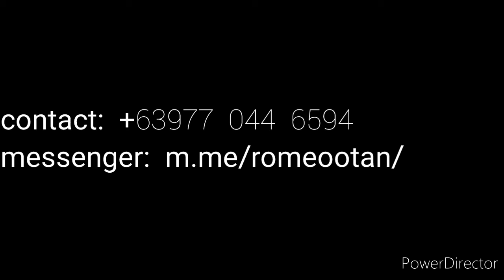Melton Townhomes Tagpos Binangonan Rizal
67 sqm Lot Area
62 sqm Floor Area
2.5M Total Price
25K Reservation

November 2021 - Land Development finish
4Q 2022 - Project Development Complete

Avail now while the price is low on its pre-selling stage.
Price will go higher upon project completion.

Lowest price in the area.

messenger: m.me/romeootan